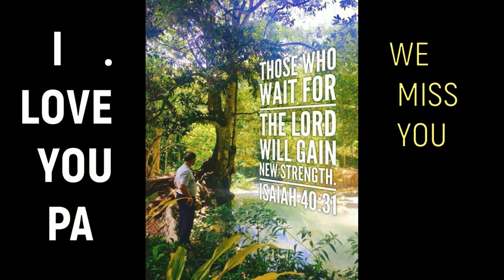LUYO SA KALISOD MAG PABILIN ANG KALIPAY Pastor dodong molina